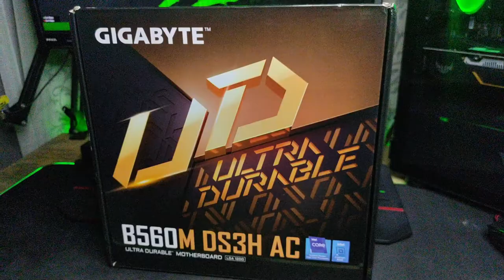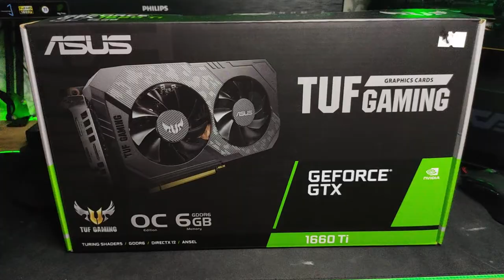50K PC BUILD VLOG WITH INTEL CORE I5 10400 AND ASUS TUF GTX1660Ti